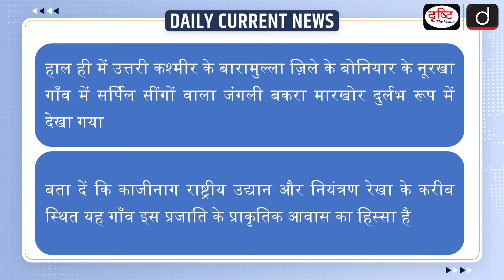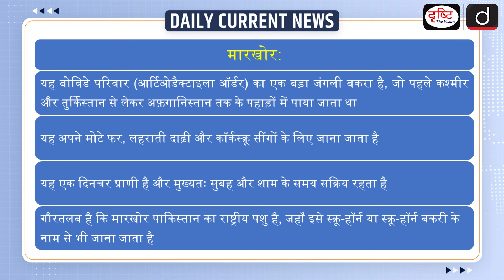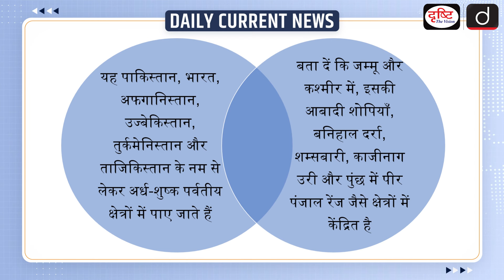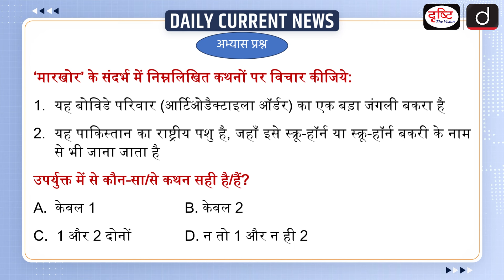World’s Largest Goat Found | Jammu and Kashmir | IUCN | Daily Current News | Drishti IAS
Recently, a rare species of Markhor, a wild goat with spiral horns, was seen in Noorkha village of Boniyar in Baramulla district of North Kashmir. This village, located close to the Kazinag National Park and the Line of Control, is part of the natural habitat of this species.

1. Videos by Dr. Vikas Divyakriti

2. Concept Talk- By Dr. Vikas Divyakirti

4. Target UPSC Prelims 2024